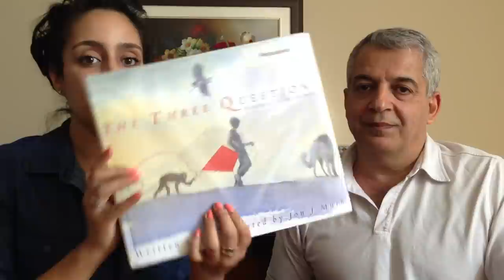Talks With My Dad- Discussion (Part 2) The Three Questions [Based on a story by Leo Tolstoy]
My Dad and I discuss The Three Questions [Based on a story by Leo Tolstoy].
This is part two to part one where we read the book.  :)

On Camera, Myself, Sabrina Armani and David Armani